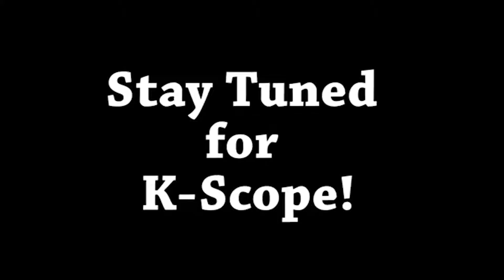May 26, 2016 - Kscope